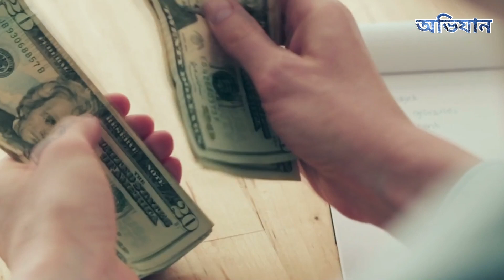স্ত্রীঃ আমি আর তোমার মা বিপদে পরেছি! একজন কে বাঁচাতে পারবে, তুমি কাকে বাঁচাবে??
ভাইদের কিছু কথা বলতে চাই, শুধুমাত্র মারপিঠ করে স্ত্রীকে কখনও বুঝানো সম্ভব নয়। ভিডিওতে যেভাবে বুঝানো হয়েছে, সেভাবে বুঝানো দ্বায়িত্ব আপনার। না বুঝলে অন্য হিসেব ।